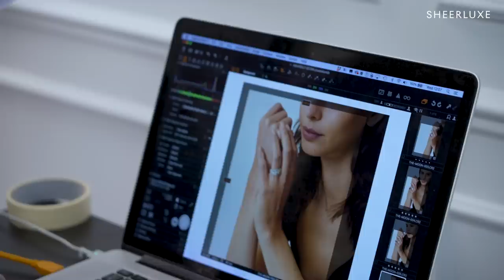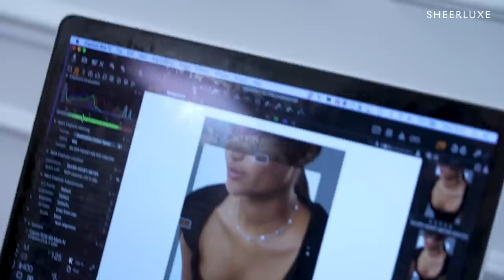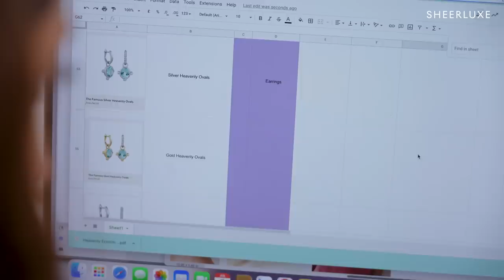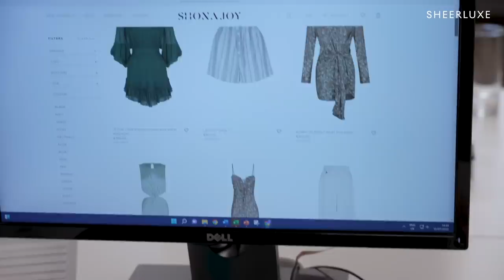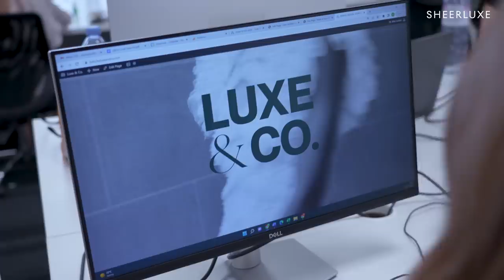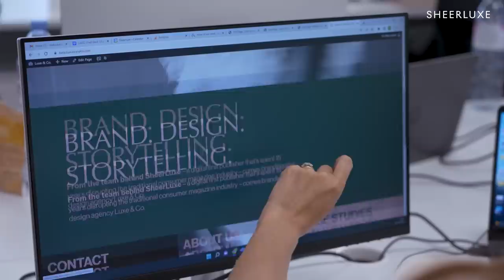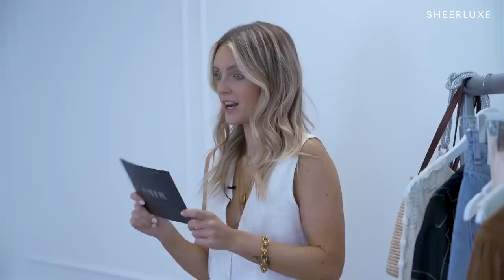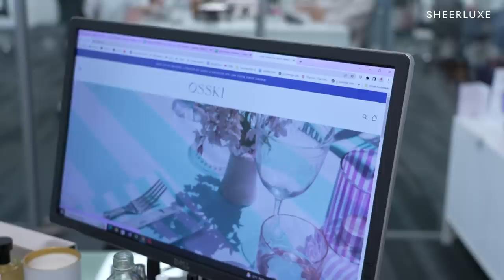We can’t believe it’s over… | BTS S15 Ep11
This week on BTS, the team head out to an exciting Mediterranean dinner party and tablescape shoot – just in time for the heatwave! Meanwhile, the Luxe & Co team are in the studio shooting for one of their clients, Heavenly London, before Rich and Georgie drop by Claridges for the new Armani fragrance launch. Lu is in Notting Hill with the Creative Director & Deputy Editor of Vogue for a Style Spotlight shoot, while the team back at the office get ready to send the Luxe & Co website live. Finally, Polly shoots another summer style clinic – from what to wear the day after your wedding to the perfect festival outfit, she’s covering it all…